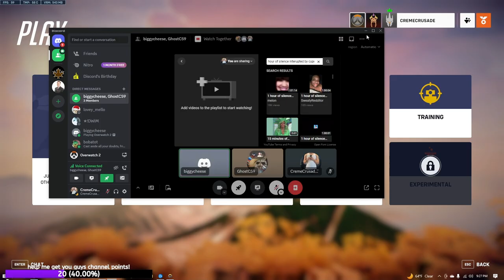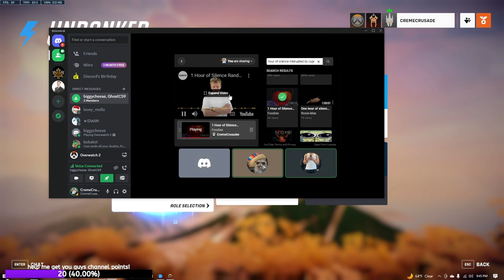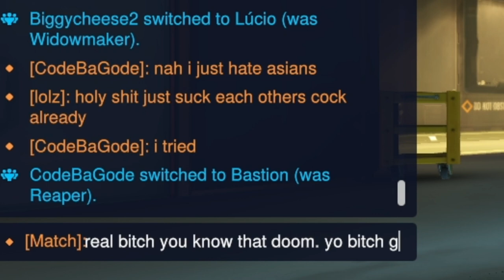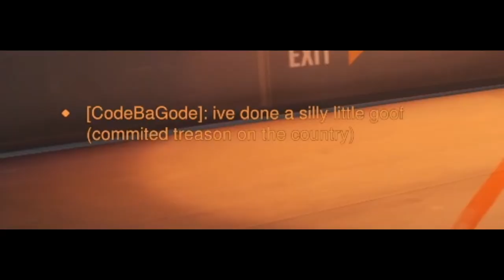3 the Wise Men Come Bearing Gifts (racism)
so this isnt my normal type of video but these are alot more fun so ill upload them more. also the reason i havent been uploading at all recently is i was too busy with track andfield and that just recently ended so more videos will be coming soon. im not going to leave my links in this except for the merch.

as always i hope you guys enjoyed and sleep well